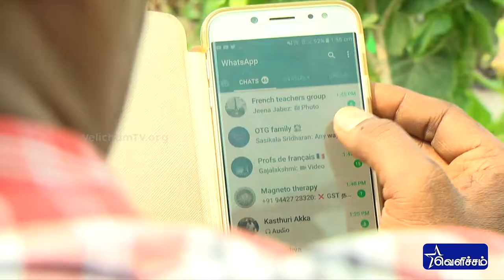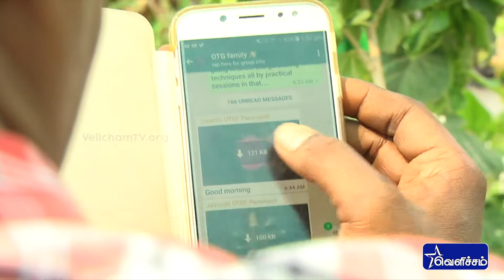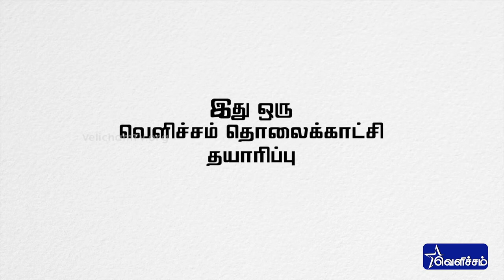En Veetu Thottathil Epi - 70 | Terrace-and-Roof Gardening | Videos | Velicham Tv Entertainment